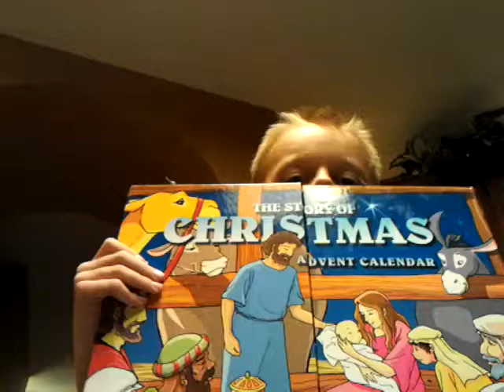advent book day two